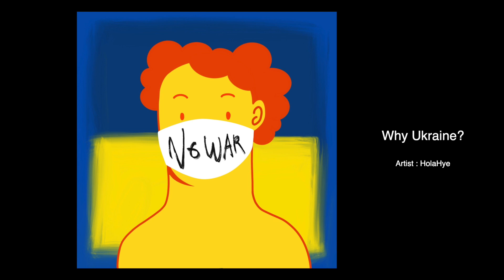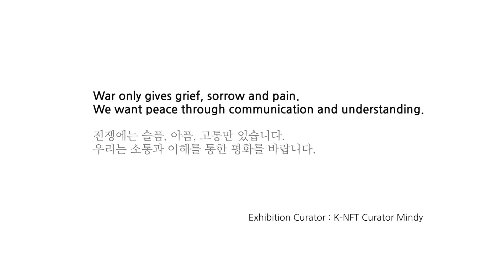[No war 🤚] K-NFT Special Exhibition / Peace for Ukraina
K-NFT 특별전 [No war 🤚]
K-NFT Special Exhibition [No war 🤚]

Open on @Spatial_io : 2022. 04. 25.

🤚 Curated by KNFT Curator Mindy

'전쟁에는 슬픔, 아픔, 고통만 있습니다. 우리는 소통과 이해를 통한 평화만을 바랍니다. '

' War only gives grief, sorrow and pain. We want peace through communication and understanding. '